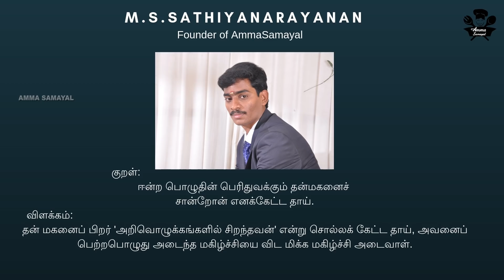CATCHING FISH AND COOKING IN FALLS |FISHING AND COOKING|AMMA SAMAYAL MEENAKSHI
HAI FRIENDS WELCOME BACK TO AMMA SAMAYAL IN THIS VIDEO WE WILL SEE HOW TO  FISHING AND COOKING IN BEAUTIFUL KODIVERI FALLS

FISH FRY PAN
NON STICK FRY PAN
NON STICK TADKA PAN
ALUMINIUM COOKWARE
PREETHI ZODIAC
PREETHI ZODIAC 2.O
PREETHI STEEL SUPREME